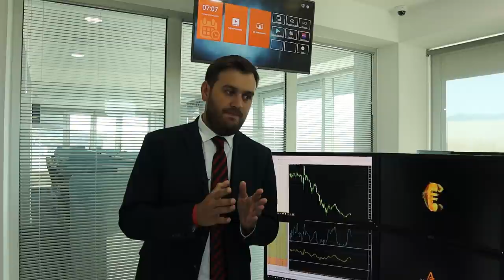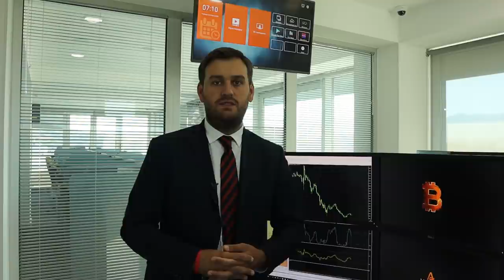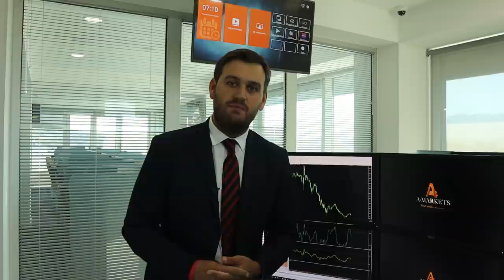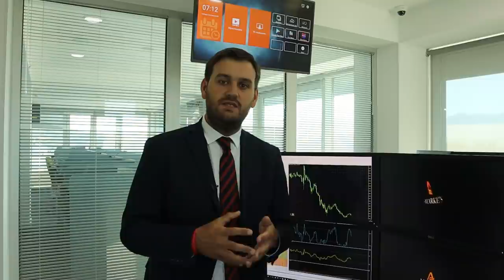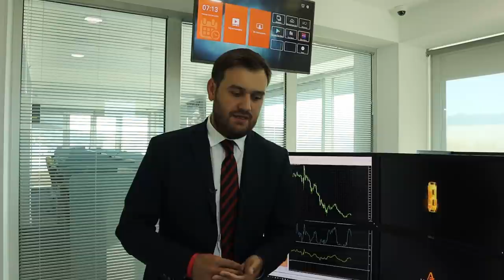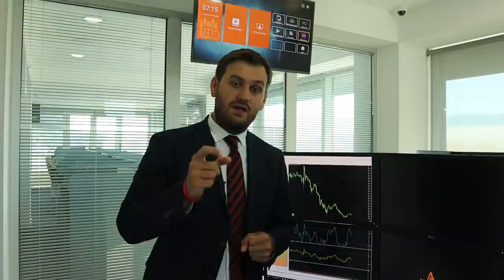Помогут ли "нонфармы" доллару? | AMarkets